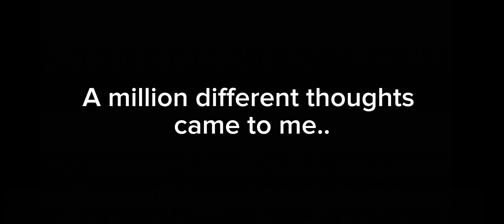Their word.. | Michael angst?